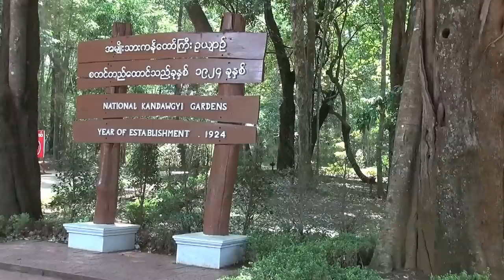National Kandawgyi Gardens, Pyin Oo Lwin, Myanmar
There beautiful gardens are at Pyin Oo Lwin, a town in the hills of central Myanmar (Burma.)  In the early twentieth century, British colonists would repair to this town (then known as Maymyo) to escape the sweltering summer heat of their colonial capital, Rangoon (now Yangon.) Pyin Oo Lin is about 60 km east of the precolonial capital of Burma, Mandalay (still called Mandalay,) where George Orwell spent some time as a young man.